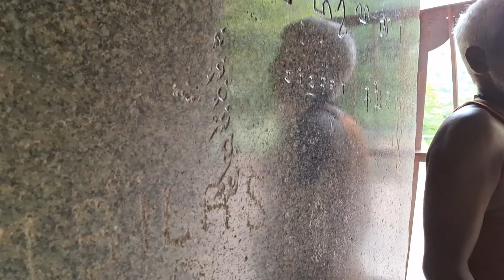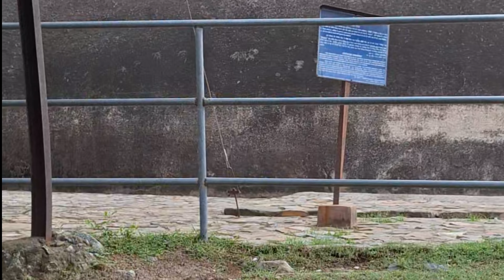बिहार की रहस्यमयी गुफाएं | देखकर हैरान रह जाएंगे | Barabar Caves NMBT Vlogs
I Spread AWESOMENESS Daily
Welcome to the NMBT Vlogs FAMILY
Ride safe

Jai Hind

I would love to meet you, My ADDRESS is -

Village
PO ***
Teh ***
Dist
State
Country INDIA
PIN